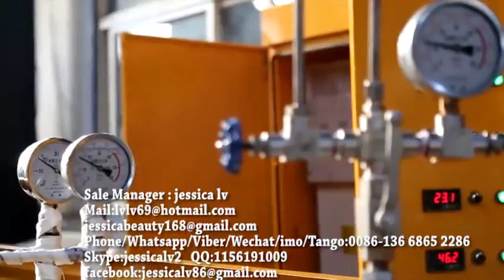epe foam making machine price epe foam sheet extrusion line 5